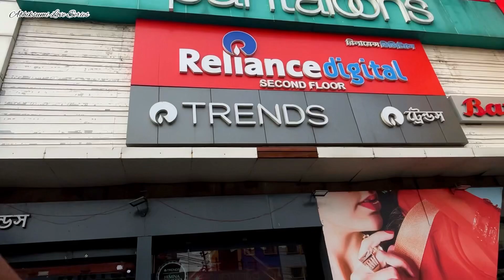আমরা বারাসাত কি করতে গেলাম🤔⁉️ ছেলেটা কে😨 বারাসাত গিয়ে আমরা কোথায় কোথায় গেলাম⁉️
আমরা বারাসাত কি করতে গেলাম🤔⁉️ ARBHIND পাগলের মতো কীসব বললো😱 বারাসাত গিয়ে আমরা কোথায় কোথায় গেলাম⁉️